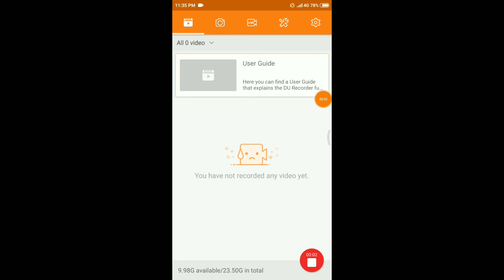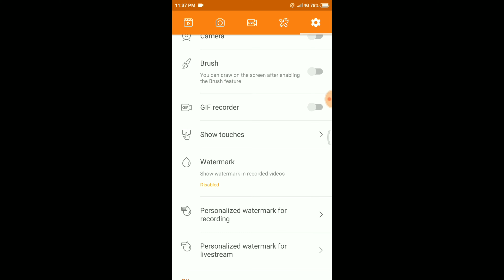Best Screen Recorder For Android | Du Screen Recorder | HM Sayeed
Best Screen Recorder For Android | Du Screen Recorder | Screen Recorder For Android | Sayeed's Gallery
For any android or technology related video stay with my channel. I hope you have like our video. like the video